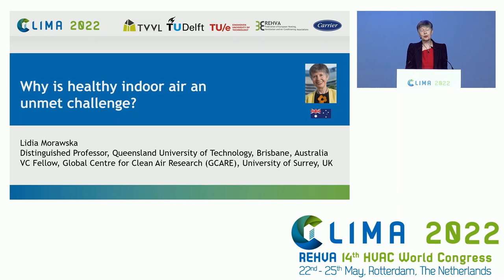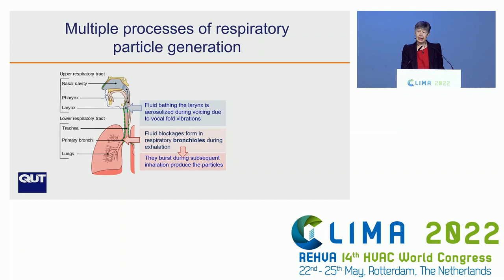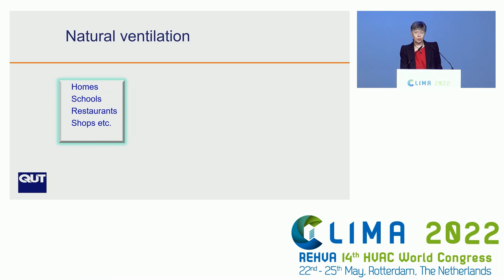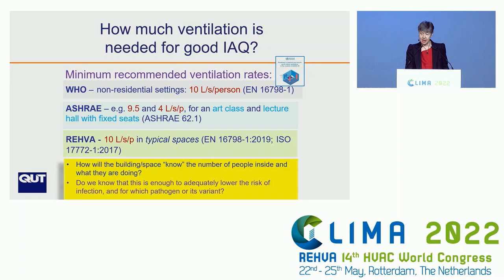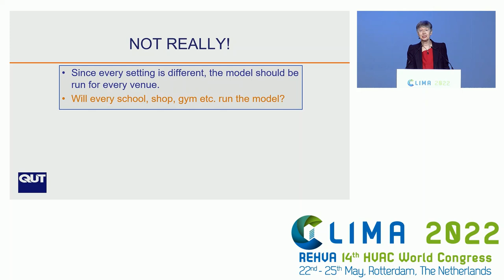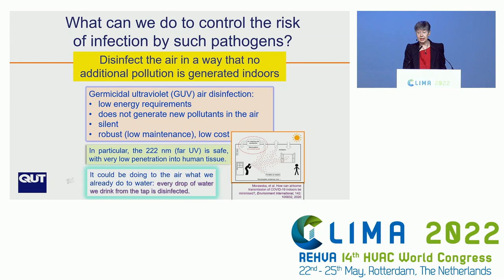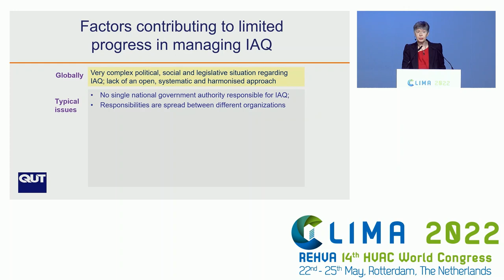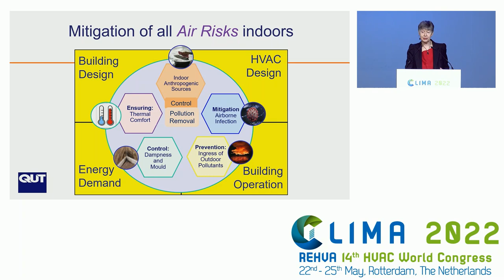CLIMA 2022 Keynote Lidia Morawska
The World Congress CLIMA is the leading international scientific congress in the field of heating, ventilation and air conditioning (HVAC). The congress is organised every 3 years by one of the member associations of the Federation of European Heating, Ventilation and Air Conditioning Associations (REHVA). CLIMA 2022 is organised by the Dutch Society for Building Services (TVVL) in collaboration with both Delft University of Technology and Eindhoven University of Technology.